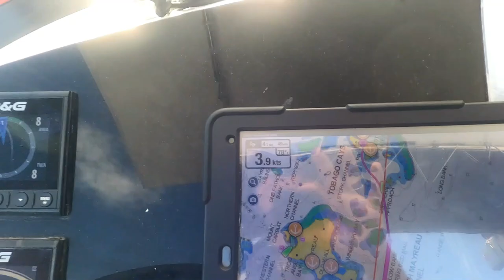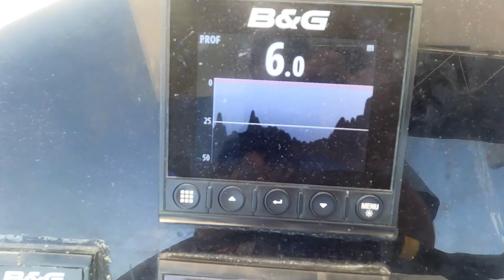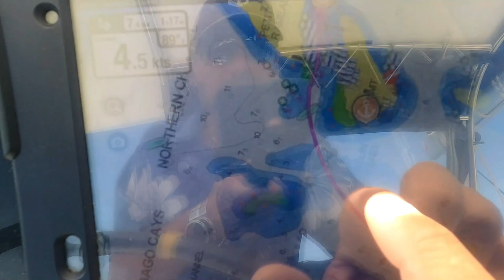VISITE DES TOBAGOS CAYS, PLONGÉE AVEC LES TORTUES, RAIES... LE PARADIS SUR TERRE.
VISITE DES TOBAGOS CAYS, PLONGÉE AVEC BOUTEILLE AVEC LES TORTUES, RAIES... VUE AÉRIENNE AVEC LE DRONE,
Le voyage continue sur Sea Pearl.